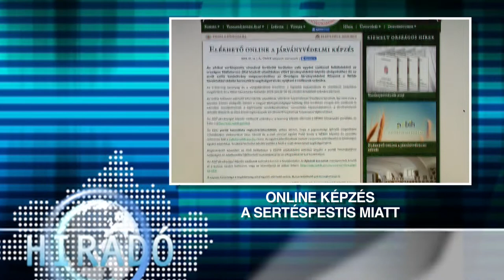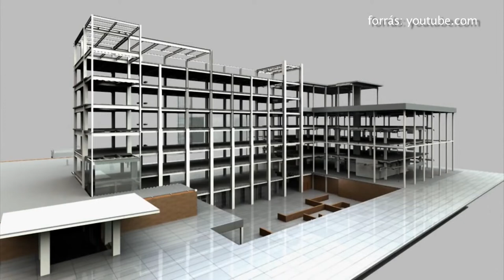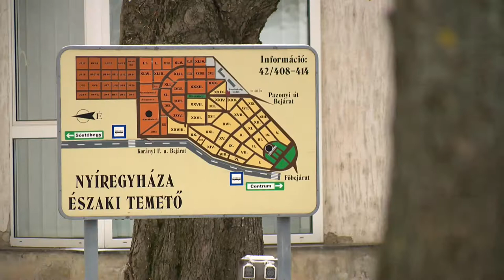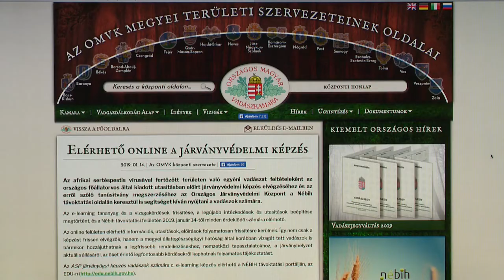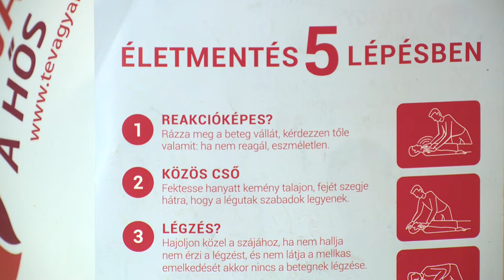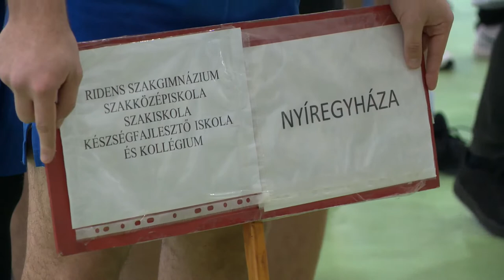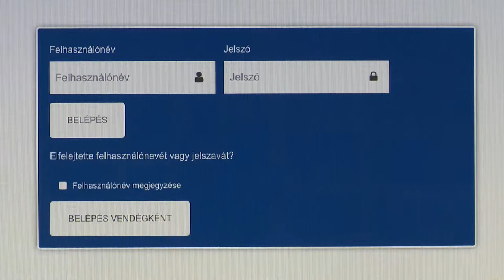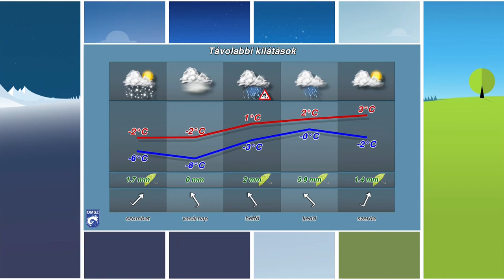Híradó 2019.01.24. - Kölcsey Tv